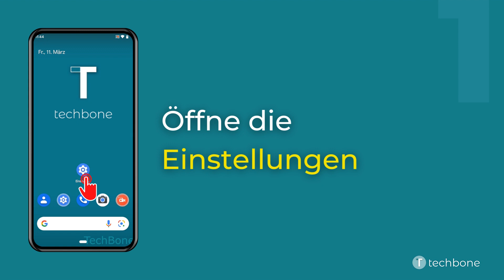Anzeigegröße ändern [Android 12]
Du möchtest wissen, wie man auf dem Android-Smartphone die Anzeigegröße von Bildschirmelementen ändern kann? Diese Anleitung zeigt dir, wie es unter Android 12 geht.

0:00 Intro
0:05 Öffne die Einstellungen
0:15 Tippe auf Display
0:25 Tippe auf Anzeigegröße
0:35 Lege die Anzeigegröße fest